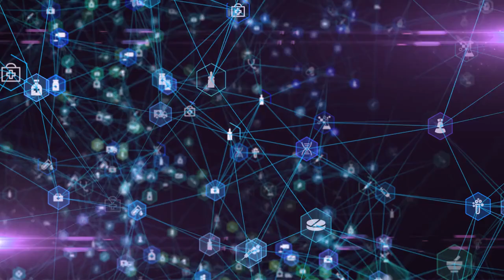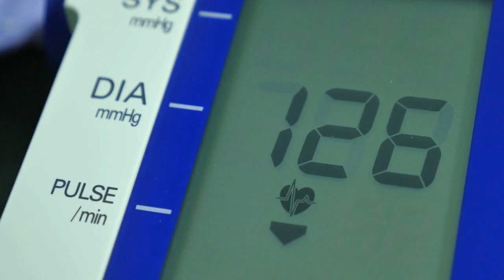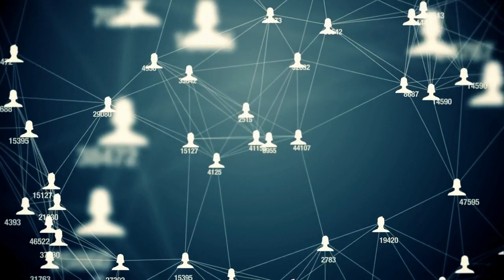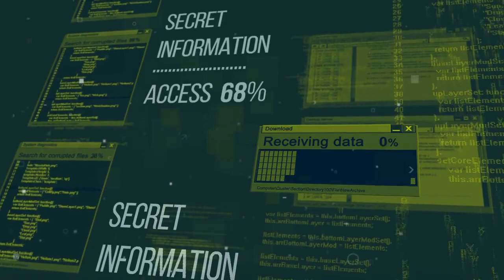The Ultimate Guide to Achieving Good Health and Wellbeing || Weight Loss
In this must-see video, we delve into the secrets of good health and wellbeing. Join us as we explore proven strategies and techniques for achieving optimal physical, mental, and emotional wellness. From diet and exercise to mindfulness and self-care, we'll provide you with actionable tips and insights that you can apply to your own life. Whether you're looking to boost your energy, manage stress, or simply feel better overall, this video is for you. So sit back, relax, and get ready to transform your life with our expert advice on good health and wellbeing.